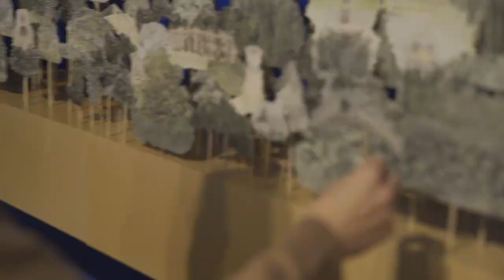Sobey Art Award 2019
Join us at the Art Gallery of Alberta from October 5, 2019 to January 5, 2020 for the 2019 Sobey Art Award exhibition.

The exhibition features the works of Stephanie Comilang, Nicolas Grenier, Kablusiak, Anne Low and D’Arcy Wilson.